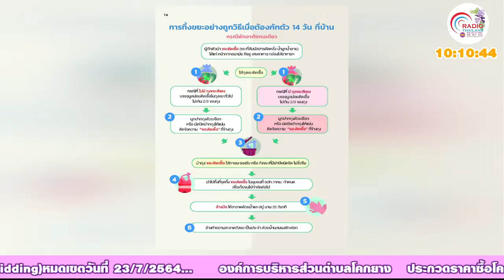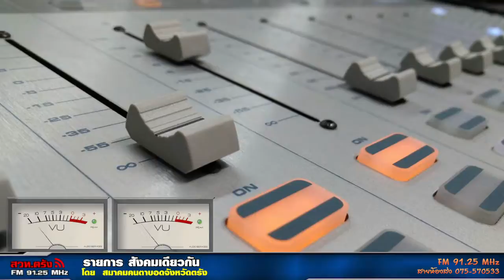รายการสังคมเดียวกัน 18 07 64